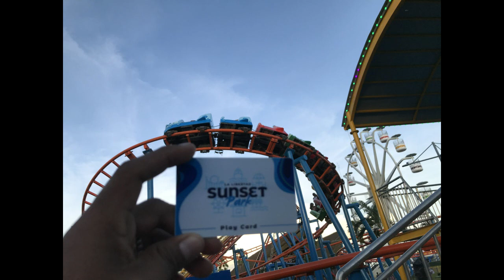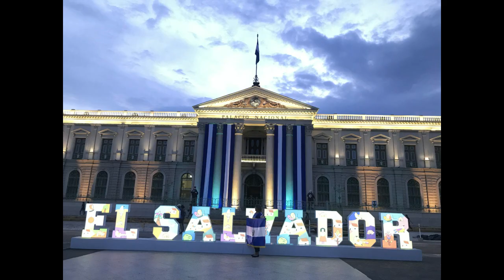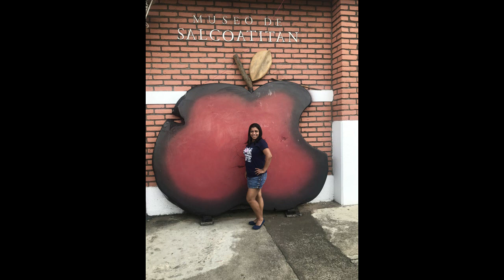MIX GRUPERAS ROMANTICAS DE EL SALVADOR - RC DISCO - EDORIC DJ - 5 - GRANDES EXITOS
Les traemos la ultima edición de las gruperas románticas de El Salvador, esperando que lo disfruten. Saludos y bendiciones.

🔊 Si deseas realizar alguna donación a tu servidor EDORIC DJ 🔊
🎧 Mi cuenta de Banco Agricola 👉 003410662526

🎁 Mi lista de regalos para darme un detalle